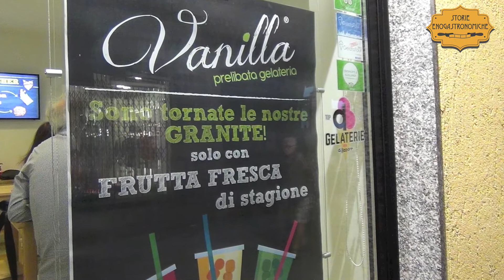I magnifici gelati artigianali del Vanilla di Legnano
Una gelateria superlativa che unisce grande manualità e competenza tecnica con l’amore per i sapori sinceri, traducendo materie prime eccellenti e ricercate in sapori irresistibili: merita un viaggio nel milanese questo tempio dell’arte della dolcezza refrigerante.